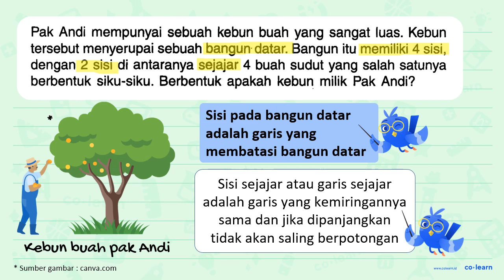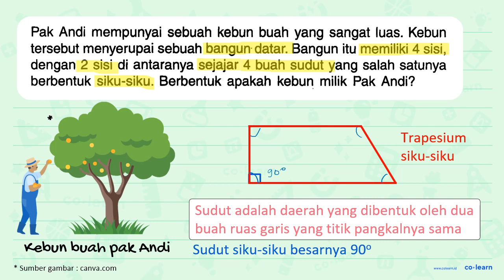Pak Andi mempunyai sebuah kebun buah yang sangat luas. Kebun tersebut menyerupai sebuah bangun da...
Pak Andi mempunyai sebuah kebun buah yang sangat luas. Kebun tersebut menyerupai sebuah bangun datar: Bangun itu memiliki 4 sisi, dengan 2 sisi di antaranya sejajar 4 buah sudut yang salah satunya berbentuk siku-siku: Berbentuk apakah kebun milik Pak Andi?

Topik atau Materi: Unsur-unsur Bangun Ruang Sisi Lengkung - Bangun Ruang - Geometri - Matematika Kelas 6 SD - KTSP

00:00 : Bedah Soal
01:00 : Konsep, rumus dan pengertian Unsur-unsur Bangun Ruang Sisi Lengkung
01:18 : Langkah penyelesaian soal
00:51 : Jawaban akhir
01:21 : Penutup